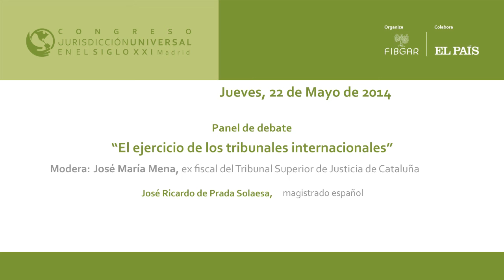José Ricardo de Prada Solaesa, magistrado español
Intervención de José Ricardo de Prada Solaesa, magistrado español, en el Panel de debate: "El ejercicio de los tribunales internacionales" en la tercera jornada del Congreso Jurisdicción Universal en el Siglo XXI, organizado por la Fundación Internacional Baltasar Garzón (FIBGAR)